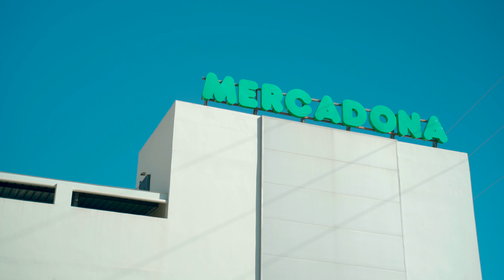Domy w Hiszpanii 500 metrów od plaży i z pięknym widokiem na morze | Costa Agent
Odkryj inwestycję Evergreen Homes - domy w Hiszpanii w świetnej lokalizacji i z widokiem na morze. Oferowane domy w Hiszpanii na sprzedaż będą posiadać 3 lub 4 sypialnie. Jeżeli marzy Ci się dom w Hiszpanii koniecznie obejrzyj ten film.

Las Lagunas de Mijas to malowniczy region w południowej Hiszpanii, znany z pięknych widoków, ciepłego klimatu oraz bogatej oferty kulturalnej i rozrywkowej. Lokalizacja ta jest idealna dla osób, które szukają spokojnego miejsca do życia, a jednocześnie chcą mieć łatwy dostęp do udogodnień miejskich i atrakcji turystycznych.

Projekt Evergreen Homes w tej lokalizacji obejmuje nowoczesne domy w zabudowie szeregowej, które są zaprojektowane z myślą o maksymalnym komforcie i wykorzystaniu naturalnego światła. Duże okna, przestronne tarasy i nowoczesne wykończenie to tylko niektóre z cech charakterystycznych tych nieruchomości.

Kompleks oferuje również różnorodne udogodnienia dla mieszkańców, w tym basen, tereny zielone oraz klub sportowy dostępny tylko dla właścicieli domów. Te elementy sprawiają, że inwestycja Evergreen Homes w Las Lagunas de Mijas stanowi atrakcyjną propozycję dla osób szukających luksusu w zgodzie z naturą.

Dla wszystkich miłośników golfa tuż obok znajdziemy pole golfowe Chaparral Golf Club, które oferuje 18-dołkowe pole golfowe typu "Parkland Forest", otoczone śródziemnomorskim lasem. Chroniony teren podkreśla typową dla regionu urodę, będąc punktem spotkania między morzem a górami.

Jeśli marzysz o mieszkaniu w Hiszpanii, skontaktuj się ze mną, a chętnie odpowiem na pytania oraz pomogę w procesie zakupu nieruchomości. Jeśli chcesz poznać inne nasze oferty, odwiedź naszą stronę costaagent.com

Bartosz Zawadzki
Doradca ds. Nieruchomości w Hiszpanii na Costa del Sol

Spis treści:
0:00 - Domy w Hiszpanii na Costa del Sol - Twoje miejsce na ziemi
0:42 - Domy w Hiszpanii zlokalizowane w Las Lagunas de Mijas
1:21 - Lokalizacja inwestycji Evergreen Homes
3:18 - Co dostajemy w cenie kupując dom w Hiszpanii
5:35 - Skontaktuj się ze mną i zamieszkaj na Costa del Sol